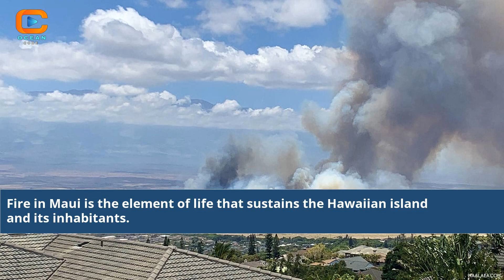What Is Fire In Maui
what's on fire in maui
is there a fire on maui
is there a fire on maui right now
is hawaii on fire
fire in maui
fire in maui today
fire in maui hawaii
fire in west maui
fire on maui news
fire on maui now
latest news on maui fire
maui fire today map
fire in lahaina maui
maui news today fire
maui now fire today
maui and the magic of fire
maui fire code
maui firework
maui fire department
brush fire maui
how maui brought fire to the world
mai in forestry
maui fire and flood
maui fire protection
maui brush fire
maui fire prevention bureau
best maui luau with fire dancers
maui brush fire map
maui brush fire today
fire in maui right now
maui county fire department
maui fire control
maui mike's fire roasted chicken oahu
maui mike s fire roasted chicken
maui county fire code
maui county fire prevention bureau
maui county fire
maui county fire dept
maui fire control inc
maui fire dept
maui fire department jobs
maui fire department lahaina
native fire dancers maui
maui fire department t shirts
fire in maidstone today
fire in maidenhead today
fire extinguisher maui
fire extinguisher service maui
fire education maui county
earth wind and fire maui
is maui on fire
how maui found the secret of fire
maui flood and fire
maui and the fingers of fire
maui fire flare up
maui fire flare up now
maui flights fire
maui forest fire
maui and the goddess of fire
maui fire today update
maui and the secret of fire
maui fire department logo
maui house fire
maui fire control inc kahului hi
structure fire haiku maui today
maui hawaii fire department
maui hawaii fire
maui fire department helicopters
maui and the fire
fire on maui today
maui fire update today
maui fire jobs
maui fire department kihei
kihei maui fire
brush fire lahaina maui
maui and fire legend
fire in mauldin sc
maui fire myth
west maui mountains fire
maui fire map
fire in maumelle ar
maui news now fire
maui now fire
maui news fire
maui fire now
fire on maui
best luau on maui with fire dancers
brush fire on maui today
can you have fires on the beach in maui
advanced fire protection maui
maui fire and public safety commission
akamai fire protection maui
national fire protection maui
north shore fire protection maui
maui county fire permit
fire in maupin oregon
fire in maupin
maui fire right now
rum fire maui
fire rainbow over maui
maui county fire department schedule
maui fire dance shows
fire in mauston wi
maui fire today
maui fire updates
lahaina maui fire update
west maui fire
maui brings fire to the world
maui luau with fire dancers
maui steel wood burning fire pit